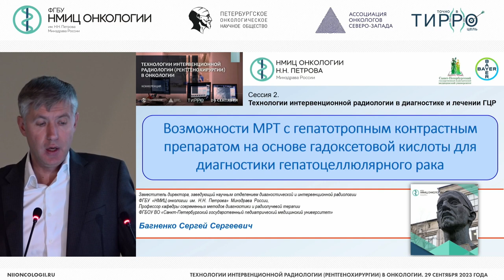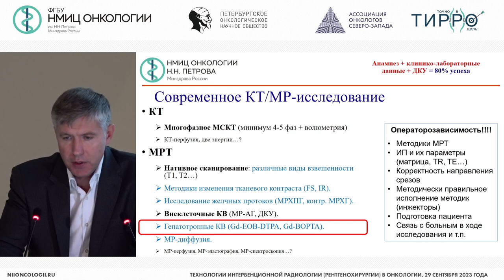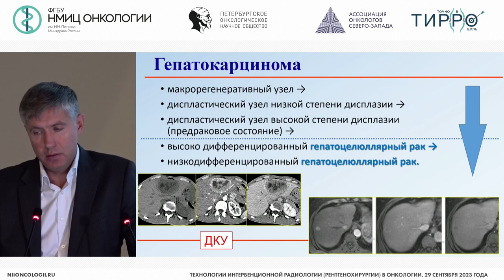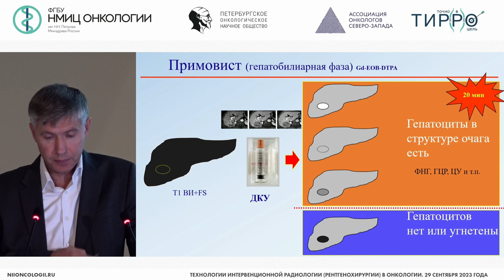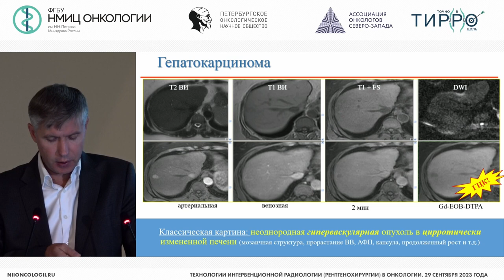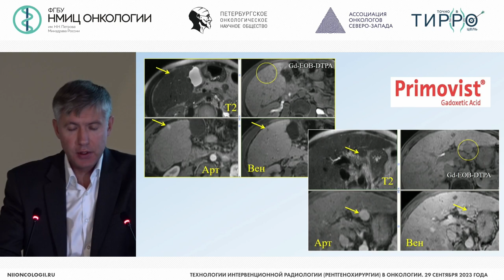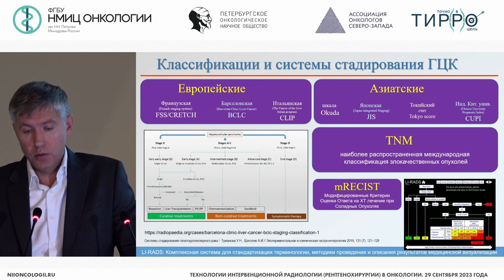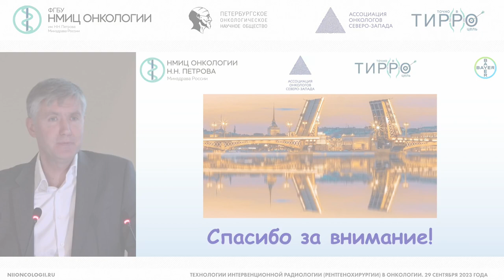Возможности МРТ с гепатотропным контраст. препаратом на основе гадоксетовой кислоты для диагностики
Багненко Сергей Сергеевич – заместитель директора, заведующий научным отделением диагностической и интервенционной радиологии - ведущий научный сотрудник, врач-рентгенолог отделения лучевой диагностики НМИЦ онкологии им. Н.Н. Петрова, д.м.н., г. Санкт-Петербург